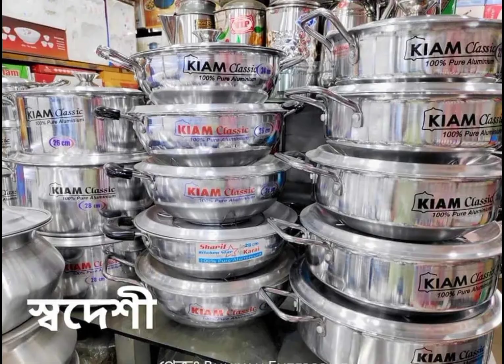সুন্দর কড়াই ডিজাইন ২০২৪